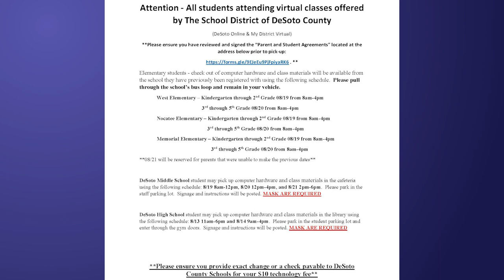Back to School Information from The School District of DeSoto County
Jackie Rose is back with important information about the upcoming school year from Chromebook Returns, Virtual Open House, and so much more. She is also joined by our Superintendent who has an important message for parents and students. Do not miss the first Scoop of the new school year!

Please ensure you have reviewed and signed the “Parent and Student Agreements” located at the address below prior to pick-up: